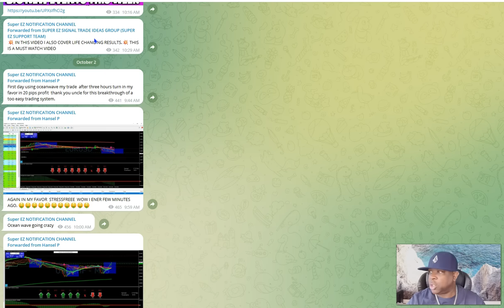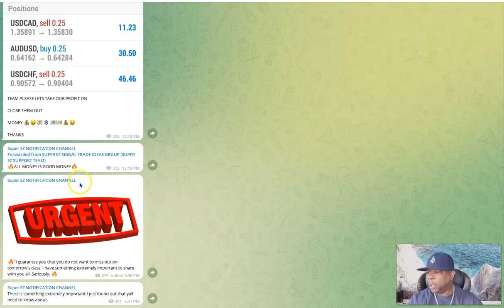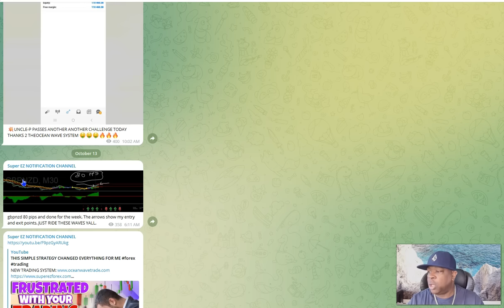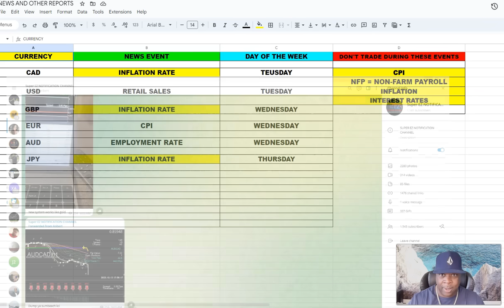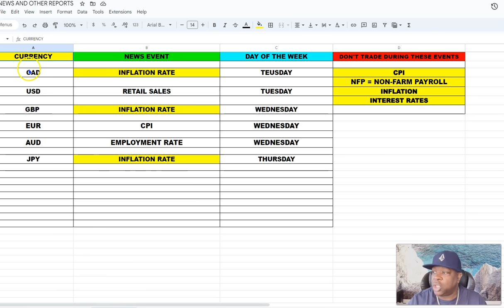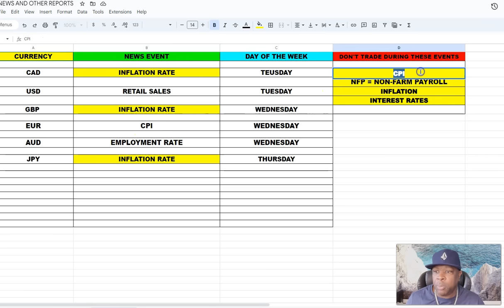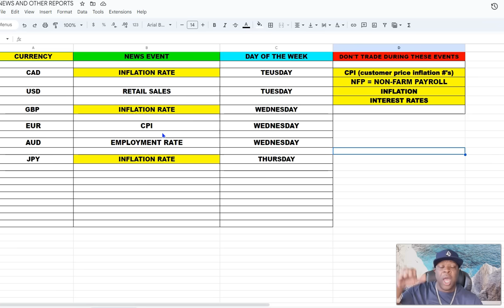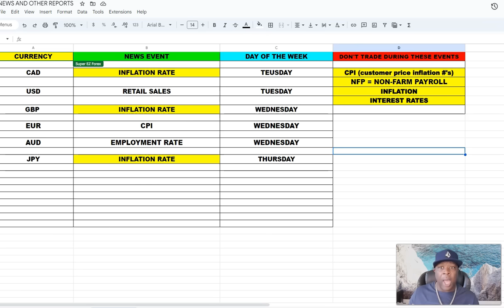🤑THIS CHANGED OUR TRADING CAREER FOREVER🤑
!!! NOW OPEN TO THE PUBLIC!!! FREE WEEKLY LIVE CLASS SESSIONS WITH UNCLE-P EVERY WEDNESDAY. THE ROOM OPENS UP AT 8:30 AM EASTERN AS ROOM IS LIMITED.
Meeting ID: 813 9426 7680
Passcode: 123456